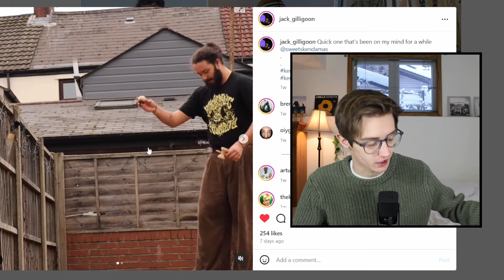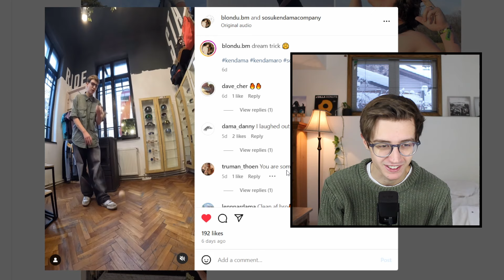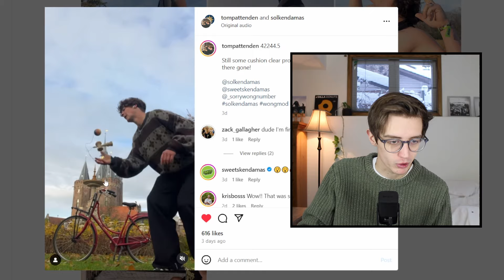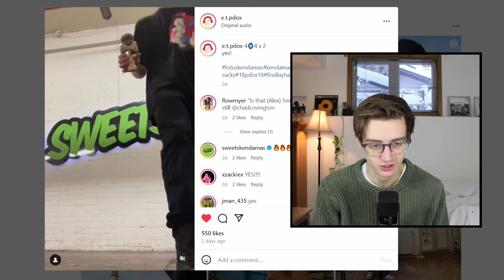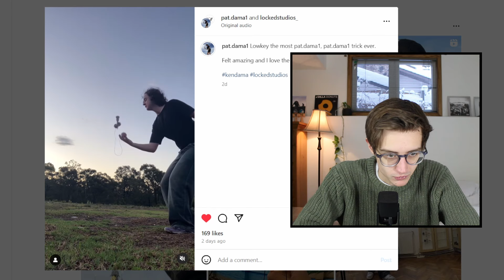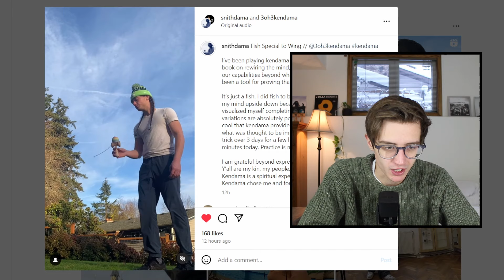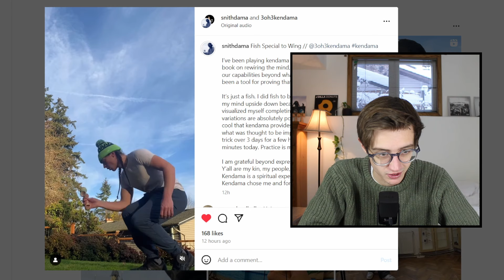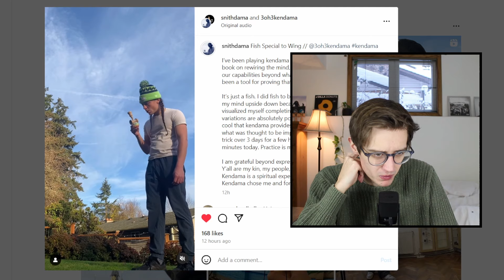When The Spot is as Good As The Trick | Top Kendama Tricks of the Week S4 Ep. 54